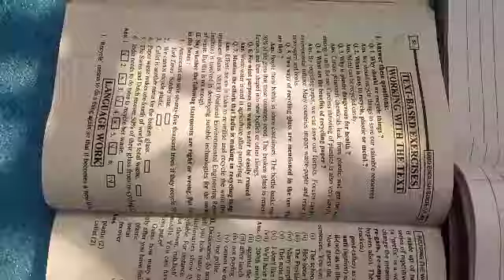6th Class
Question answers